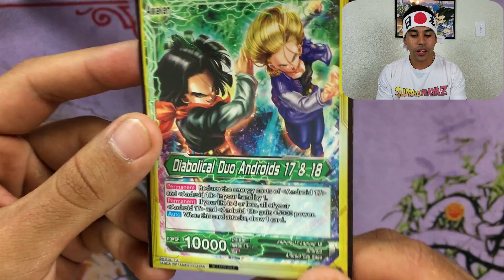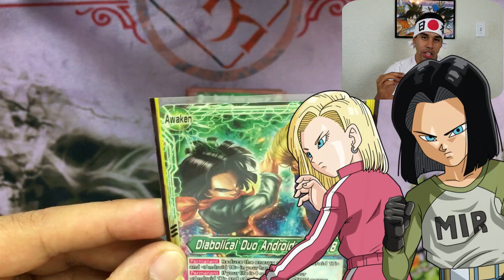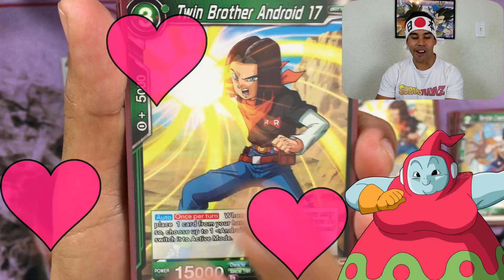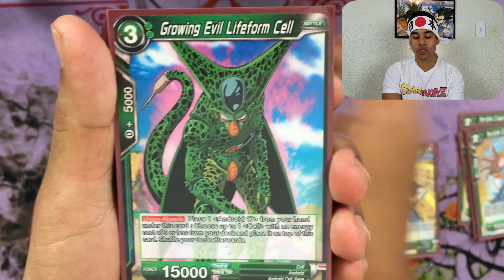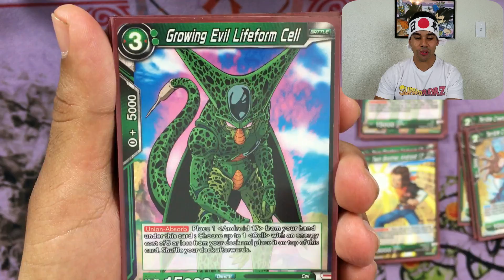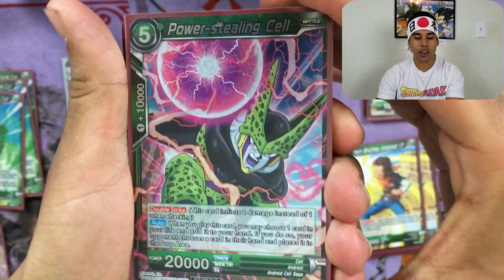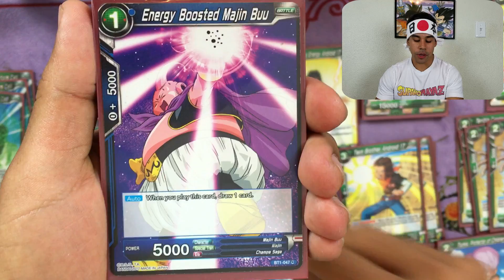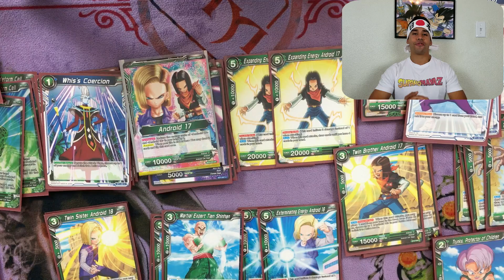BEST ANDROID DECK (DRAGON BALL SUPER CARD GAME)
THIS DECK IS A WINNER! IF YOU LOVE THE ANDROID AND WANNA BEAT YOUR COMPETITION THIS IS YOUR DECK. ANDROID 17 AND 18 ARE KILLER! THESE GUYS ARE THE DYNAMIC DUO THAT WRECK!

TWITCHING THIS SATURDAY AT 7PM PACIFIC TIME

Stay Supah!

Shop "Turn Zero"
Shoot Thru! Meet Us here on Tuesday 7pm!

DECK LIST:
LEADER: ANDROID 17
X4 TERRIBLE CREATOR ANDROID 20
X4 TWIN BROTHER ANDROID 17
X3 TWIN SISTER ANDROID 18
X2 EXPANDING ENERGY ANDROID 17
X2 EXTERMINATING ANDROID 18
X4 EVIL GROWING LIFE FORM CELL
X3 EVOLVING EVIL LIFE FORM CELL
X3 PERFECT FORCE CELL
X1 POWER STEALING CELL
X2 IRON HAMMER OF JUSTICE ANDROID 16
X3 MARTIAL EXPERT TIEN
X4 TRUNKS PROTECTOR OF CHILDREN
X4 ENERGY BOOSTED MAJIN BUU
X3 OBJECTION
X4 SENZU BEAN
X4 WHIS'S COERCION